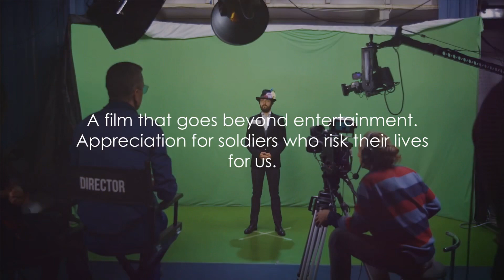Jawan: A Deep Dive into Shahrukh Khan's Performance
In this captivating video, we dive deep into the mesmerizing world of Shahrukh Khan's performance in "Jawan." Join us as we dissect the intricate nuances, spellbinding storyline, and thought-provoking underlying message of this blockbuster movie. Uncover the secrets behind the box office success and explore the impact it had on the film industry. Whether you're a die-hard fan or just looking for an engrossing cinematic experience, this video is a must-watch.